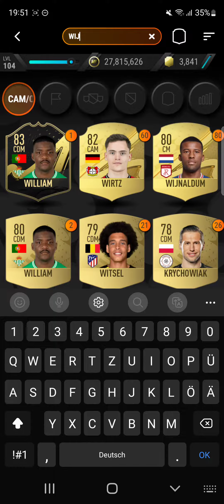Fut 15 Hybrid Seydou Doumbia Madfut 23